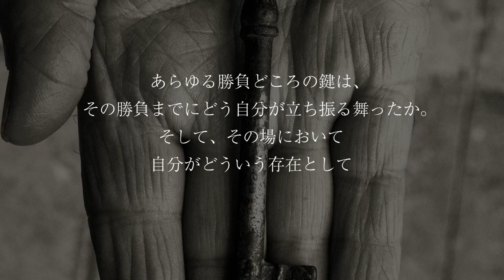GACKTの勝ち方 特装版 朗読CD 試聴動画 vol. 054「GACKTが勝負ごとにおいて極めて重要と考えるポジショニングとは？？」